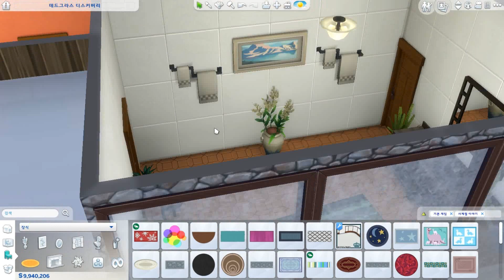[심즈4 건축] ❄️사계절 이야기 겨울 오두막 (배포) Seasons Winter Cabin ｜ 수피아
📎 Download
Origin ID : sufia201

🎼 bgm
Caught Up In A Dream - Loving Caliber
Give Me All Your Love - Loving Caliber
I'm Gonna Let The Sunshine In Today - Loving Caliber
That's How You Know That You're In Love (Instrumental Version) - Loving Caliber
There He Goes - Loving Caliber
What If I Said I Am Sorry - Loving Caliber